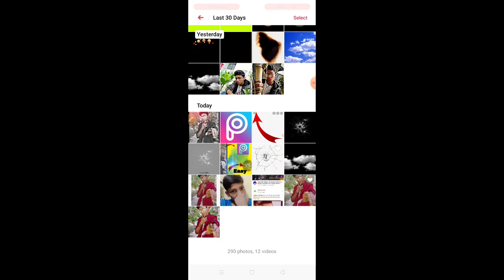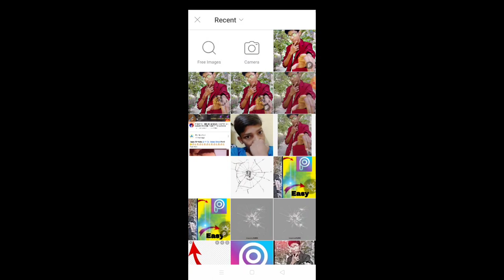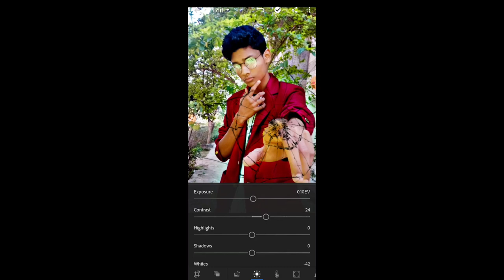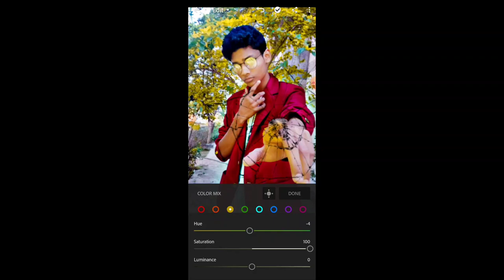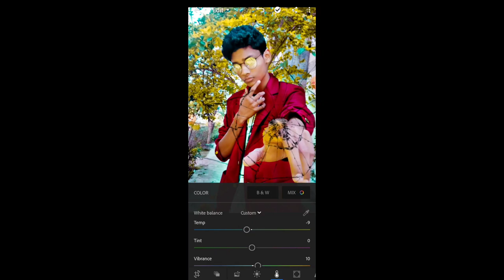Picsart new editing tutorial crack concept editing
remove bg
PicsArt 2020
PicsArt tricks
cb editing
color editing